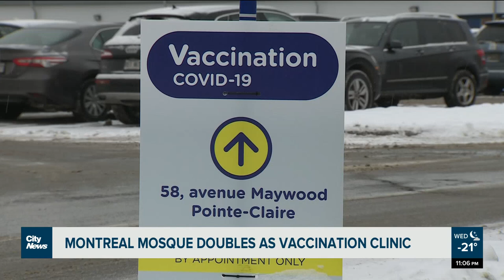Montreal mosque doubles as vaccination clinic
“I think local communities play a big role,” says Nabil Ahmad Mirza, Imam of the Ahmadiyya Muslim Community of Montreal. The mosque in Montreal North will double as a COVID-19 vaccination clinic once again on Feb. 19. Pamela Pagano reports.